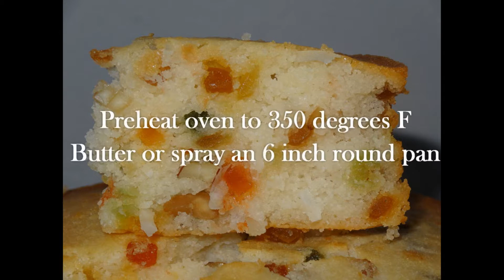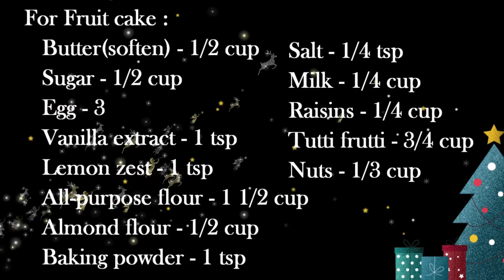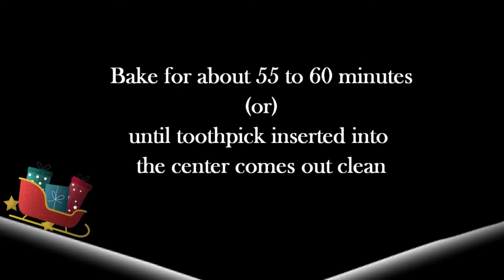New Year Fruit Cake | Rava Fruit Cake (Eggless) | Almond Fruit Cake | Light Fruit Cake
New Year Fruit Cake | Christmas Fruit Cake | Rava Fruit Cake (Eggless) | Almond Fruit Cake

Rava Cake | Sooji Cake | Semolina Cake | Eggless cake Recipe

For Semolina cake:

Semolina(rava) - 3/4 cup
All purpose flour - 1/4 cup
Baking pwd -1/2 tsp
Nuts - 1/4 cup (Roasted almond, cashew)

Fruit Cake | Christmas Fruit Cake | Almond flour cake recipe

For Fruit cake :

Butter(soften) - 1/2 cup
Sugar - 1/2 cup
Egg - 3
Almond flour - 1/2 cup
Nuts - 1/3 cup